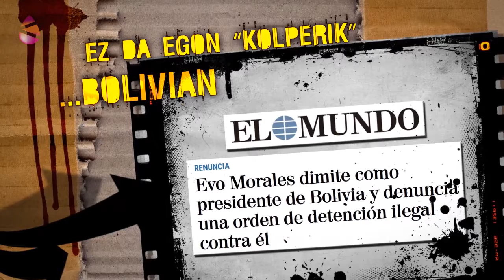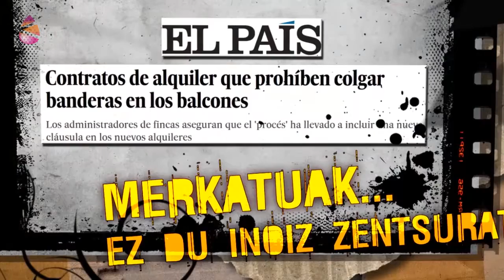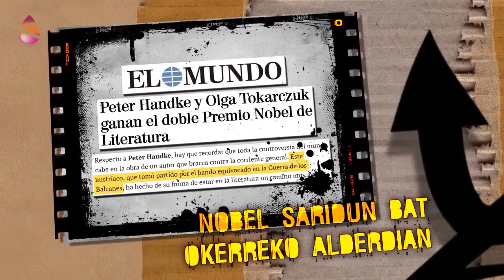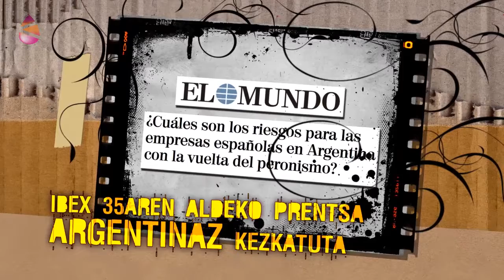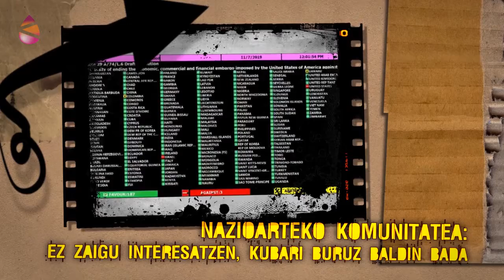Berri Bitxi - Ez dago ez estatu-kolperik, ez blokeorik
Dimititu egin du Boliviako presidenteak, botoen % 47 eskuratuta hautatu berriak, ez baitu errepresioaz geldiarazi nahi izan oposizioaren muturreko indarkeria, poliziak eta armadak ere bultzatzen zutena. Baina, inork irakurri al du inon “estatu-kolpe” hitza? Bai zera! Hona zer dioten titularrek: “Dimititu egin du Evo Moralesek”, edo “Kargua utzi egin du Evo Moralesek”. Horra zer den “4.0 demokrazia mediatikoa”.
Pascual Serrano kazetariaren perla informatiboetan oinarritutako ikus-entzunezko bilduma.